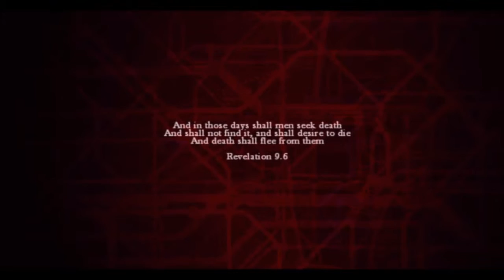Lets Play Zombi | Funny Moments ( Zombiu Port )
OMG ZOMBIES!!!

                                                    ART OWNER

                                             GAME ABOUT